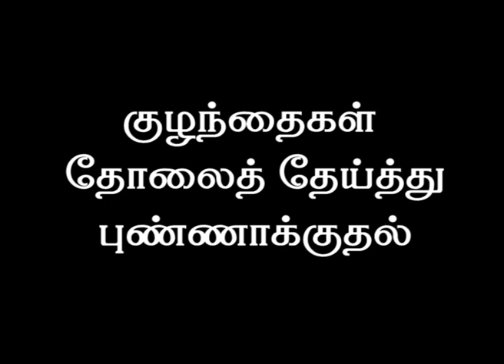கோவக்காய் | பொரியல் | குழம்பு | வறுவல் | கிரேவி | கூட்டு | சட்னி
17/7, கோயம்புத்தூர் மெயின் ரோடு,
கருமத்தம்பட்டி - 641659
CTC பஸ் டிப்போ அருகில், KMS பேக்கரி

ஆலோசனை நேரம் :
காலை 10 மணி முதல்
பிற்பகல் 2 மணி வரை
வியாழன் விடுமுறை